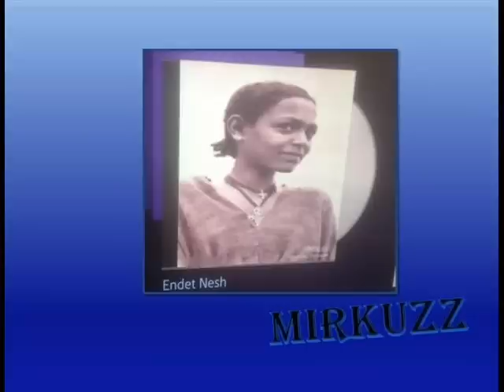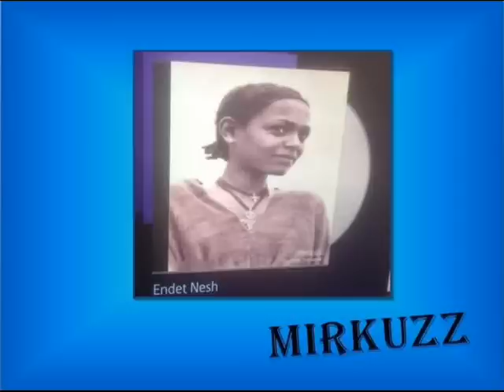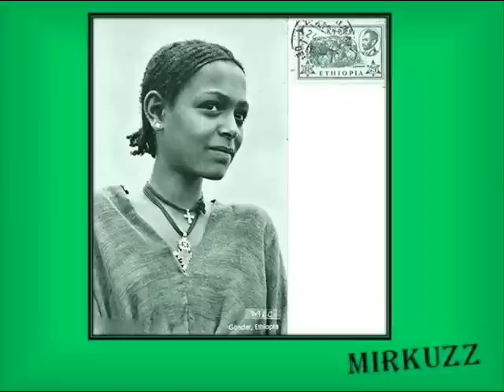Ayalew Mesfin - Endet Nesh Belulign (እንዴት ነሽ በሉልኝ) 1968/9 E.C.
አያሌው መስፍን - እንዴት ነሽ በሉልኝ (1976 G.C.)
Accompanied by: The Black Lion Band
Arranged & Composed by: Ayalew Mesfin
: Around the year 1955, shortly after he completed his service and went back home, a certain British teacher who has been stationed in Gonder had sent the attached postcard from London to 17 year old girl named Simegn (ስመኝ) [The girl on the video]

Right on the back of this card, the Briton has painfully expressed his disappointment over the failed communication between him and the beautiful Simegn (ስመኝ) — because of language barrier.

. …… The most painful thing in life is being unable to express your true feeling, to someone you enormously love…..the British teacher wrote.

And while Carrying the deepest pain of the man across the ocean to rural Gonder, now 60 years has been gone since this postage has been sent to Simegn ስመኝ, but it never reached to her. Source: Eduardo Byrono's Facebook Wall.